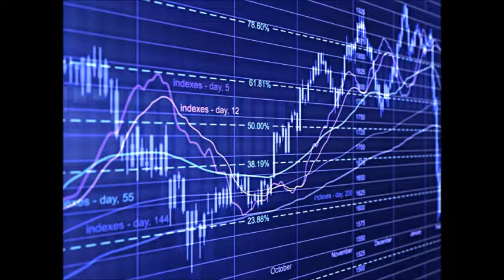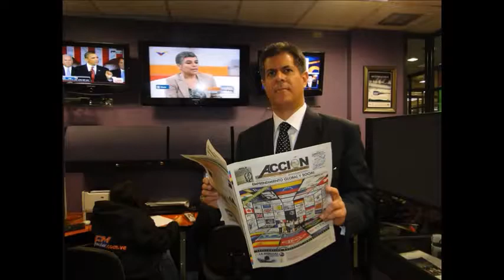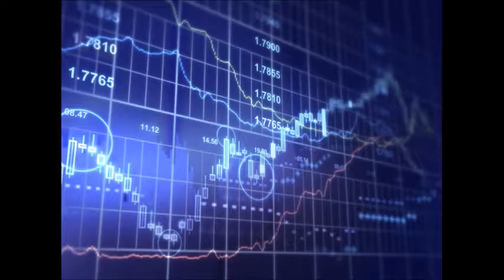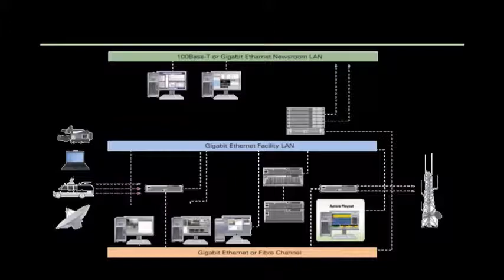MICRO 12 GERENCIA 360